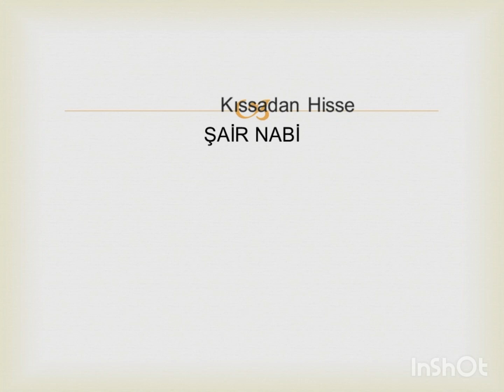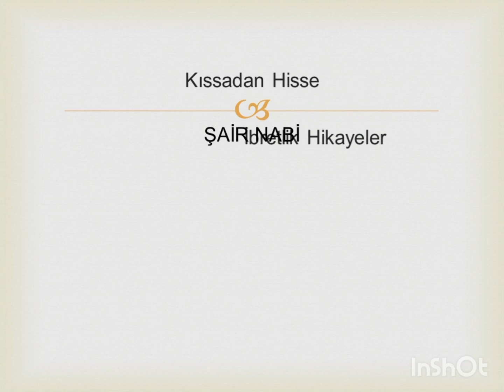Şair Nabi - İbretlik Hikayeler - Kıssadan Hisse - Kısa,Engüzel,dini,ders veren İbretlik Hikayeler